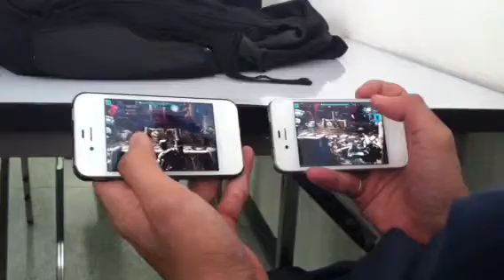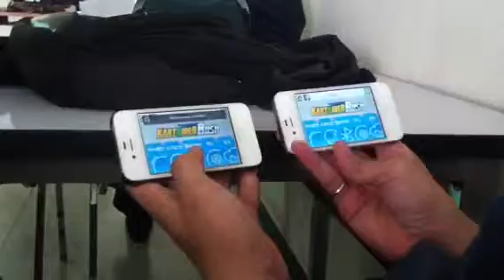Review iPhone4S Vs iPhone4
iPhone4S Vs iPhone4